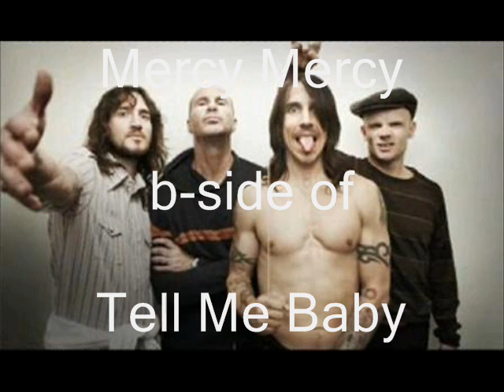Red Hot Chili Peppers - Mercy Mercy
b-side of "Tell Me Baby"